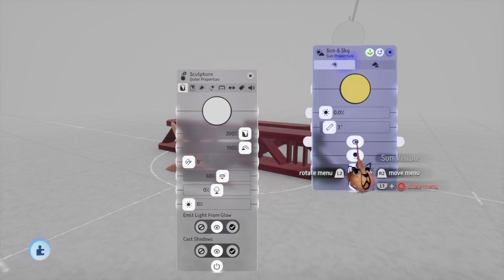Wooden Toy Plane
Wooden Toy Plane Made In Dreams on the PS4.
MadeInDreams Dreams DreamsPS4 DreamsPS5 Playstation